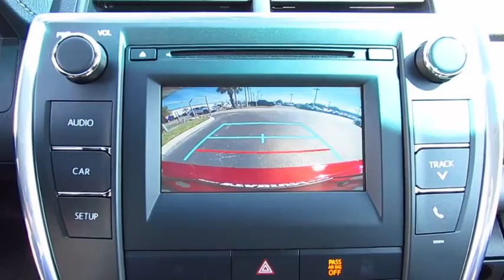2017 Toyota Camry Live Video! Tampa, Wesley Chapel, Brandon, New Port Richey, FL Live 171692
Stadium Toyota
5088 N. Dale Mabry Highway

Taking you further with bold design, reliable performance, and an impeccable reputation, our 2017 Toyota Camry LE is dressed to impress in Ruby Flare Pearl! At the heart of our sedan is a 2.5 Liter 4 Cylinder that generates 178hp to the front wheels via a smooth-shifting 6 Speed Automatic. Composed, responsive, quiet, and comfortable, our Camry rewards its owners with near 34mpg on the open road. Accordingly, both Kelley Blue Book and US News have named our Camry a best buy for its class!     The elegant curves of our Camry LE have been masterfully crafted for optimal aerodynamics and are complemented by an aggressive grille and muscular fenders that command attention. The interior is practically irresistible, featuring high-end amenities that make technology part of the driving experience. Get comfortable in the fabric-trimmed power adjustable seats and take notice of the back up camera, multi-information display, and rich wood-grain trim that surrounds you. The Entune Audio system with a touch screen display lets you listen to your tunes and keeps you in contact with those you love thanks to Bluetooth, steering wheel controls, and Siri Eyes Free.    A Top Safety Pick, our Camry surrounds you with safety features including anti-lock brakes with brake assist, stability control, and advanced airbags. The Best-Selling car in America for 18 of the last 19 years, our Camry is most certainly an intelligent buy! Check it out for yourself!